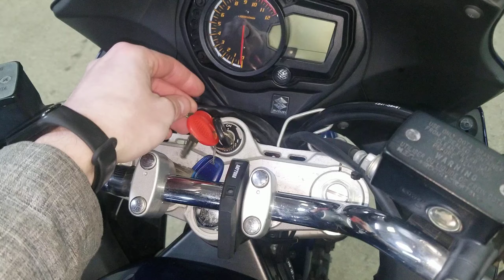Suzuki BANDIT1250F 2011г. арт. 3269